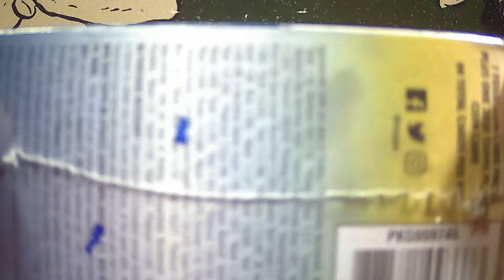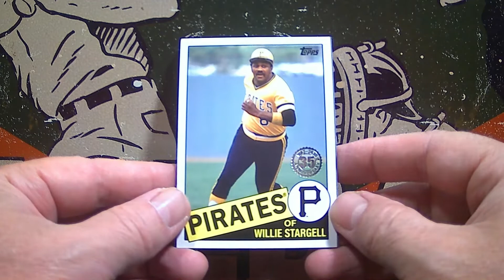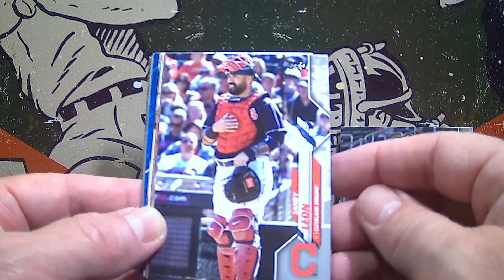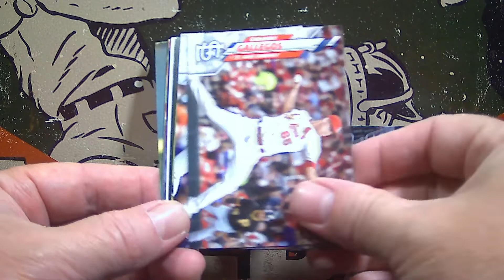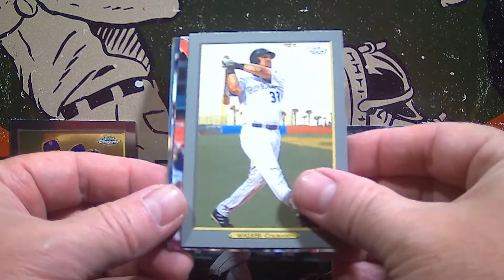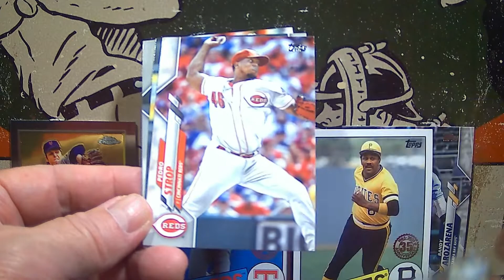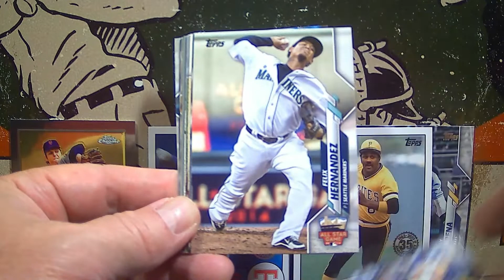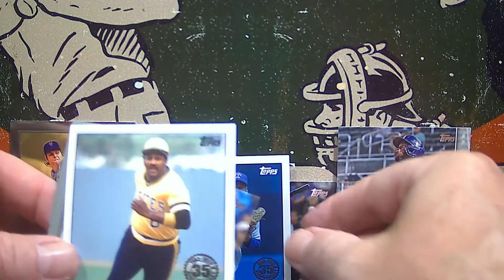THURSDAY THUNDER DEBBIE O SPONSORS 2021 TOPPS UPDATE BLASTER BOX